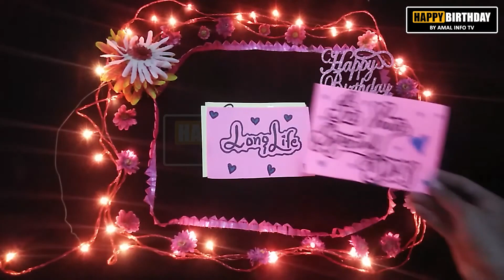Happy Birthday Imran - HBD Imran Whatsapp Status - Amal Info TV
Happy Birthday Imran - HBD Imran Whatsapp Status -  Happy Birthday By Amal Info TV

👉 Detail: In this video you will find all kind of details about
happy birthday by amal info tv,
happy birthday imran,
happy birthday to you imran,
hbd imran,
hbd imran whatsapp status,
happy birthday imran whatsapp status,
happy birthday to you,
birthday wishes,
happy birthday song with names,
birthday,imran,
imran happy birthday status,
happy birthday,
hbd status,
hbd whatsapp status,